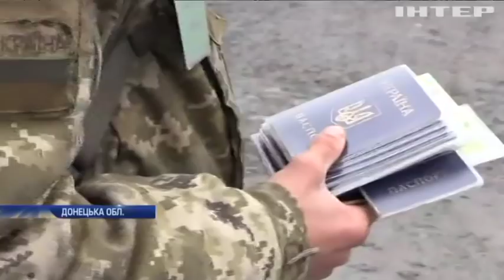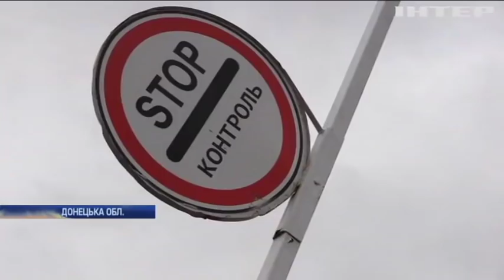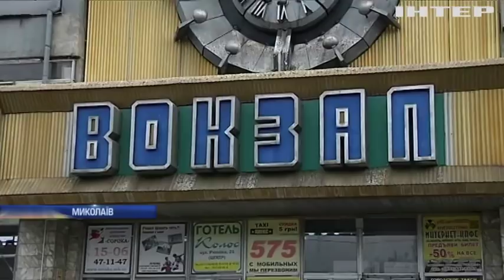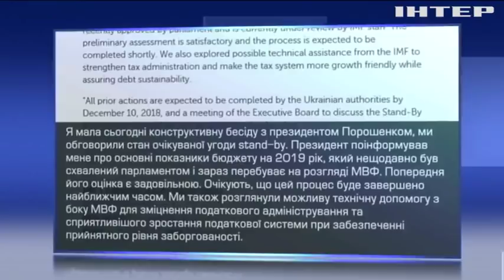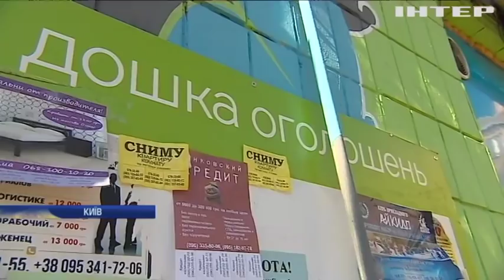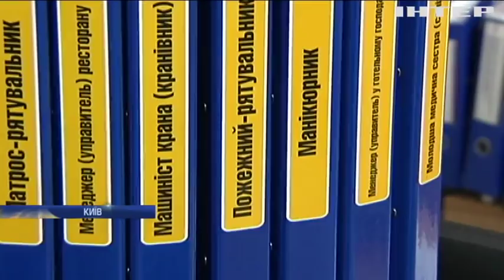Новости 9:00, выпуск за 29 ноября 2018 года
Головні події на цю годину: Воєнний стан: на Одещині посилюють заходи безпеки на кордоні з Придністров'ям. Скандальний принц Саудівської Аравії прибув на саміт G20. Дортмунд прикрасили найбільшою у світі ялинкою.